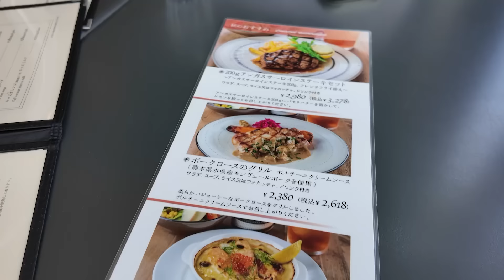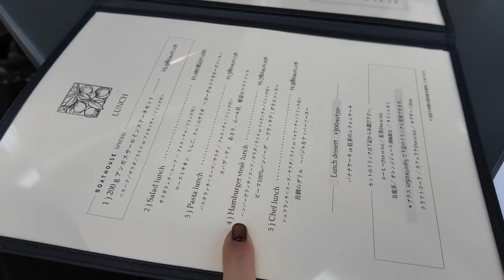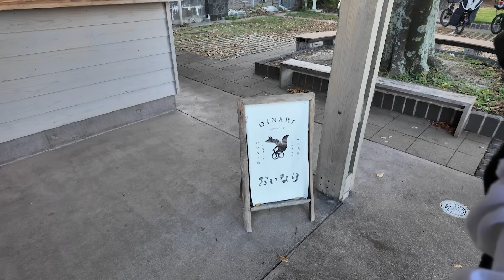【食事Vlog】体型維持✨私の秋のとある1日の食事を紹介！プチハプニングありの自炊料理😂♡【外食ver.】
あずき美人茶

00:00 オープニング
00:47 朝食
07:00 昼食(外食)
10:44 夜食
21:51 エンディング

✅【Reurie' (レウリィ)】プロデュースブランド
✅【田中日菜/TANAKA HINA】
  　☑︎身長 : 162cm

〒 162-0855
東京都新宿区二十騎町1-39
Vague 303号室
M-YOU株式会社
田中  日菜 宛